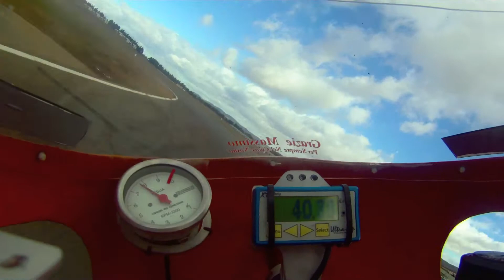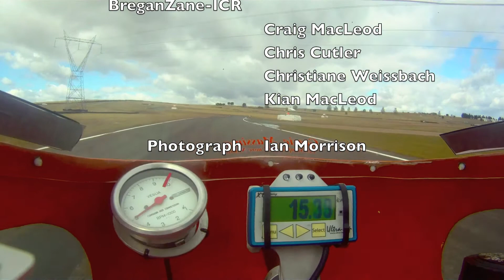2011-PCRA-RD2-Race1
PCRA Round 2, Wakefield Park 2011
Post Classic Unlimited (i.e. Period 4) Race
Combined on track with Period 5 Unlimited and Period 6 750 bikes.

Breganzane - ICR
Post Classic Unlimited winner
1972 Laverda SFC 915

Rider: Drmsby Middleton
Bike Prep: Steve Battisson

Crew:
Craig MacLeod
Chris Cutler
Christiane Weissbach
Kian MacLeod

Photo credit Ian Morrison

Historic Motorcycle Racing. Post Classic Unlimited means pre-1972 motorcycle, unlimited capacity. Skinny 18" tyres, small brakes and large methanol burning engines. It doesn't get better than this.